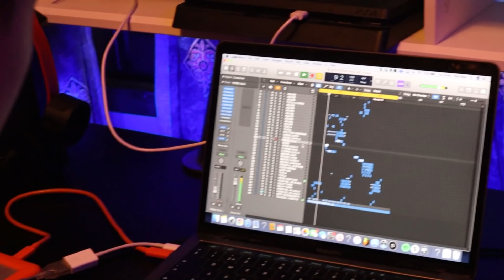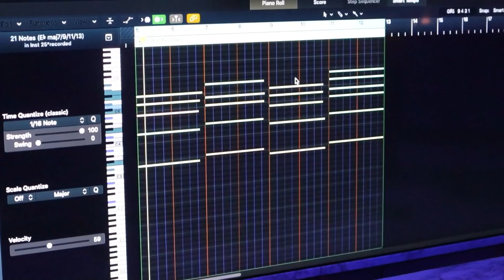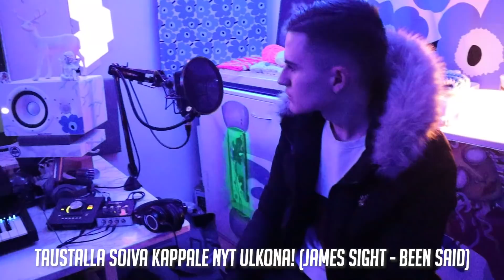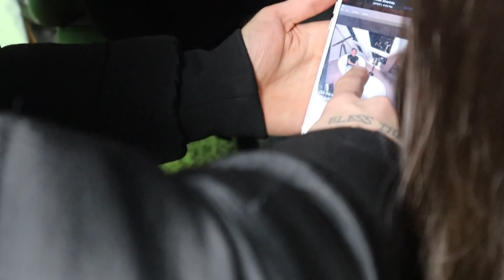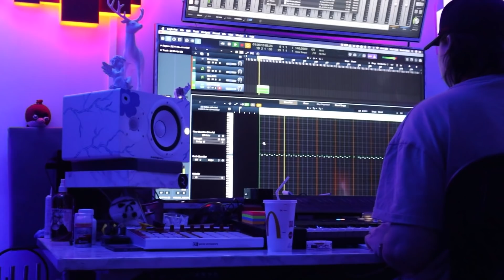24 tuntia studiolla FTI Recordsin kanssa VLOG🔥 (ft. Hussa, Mauton, Daniel Okas, James Sight + muut!)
Vietin päivän FTI Recordsin porukan kanssa, ja oltiin studiolla 24 tuntia putkeen kokkaamassa musiikkia ja hengailemassa. Videolla tästä reissusta vlogikontenttia! Tietoboxin pohjalla lukee ketkä olivat videolla mukana!

TikTok ▷ osmonauttiyt